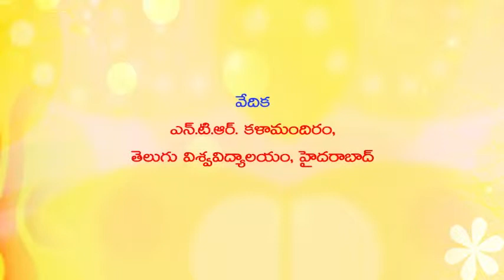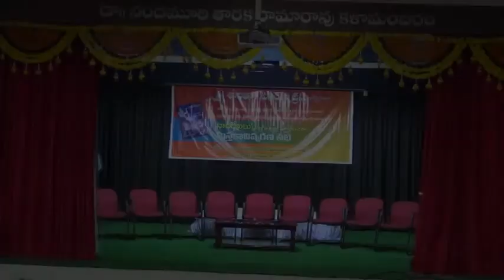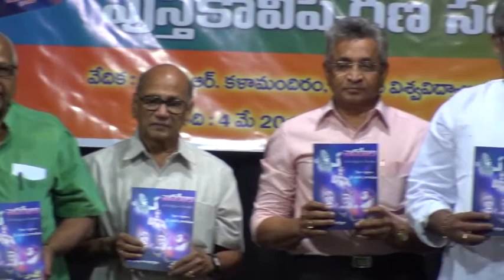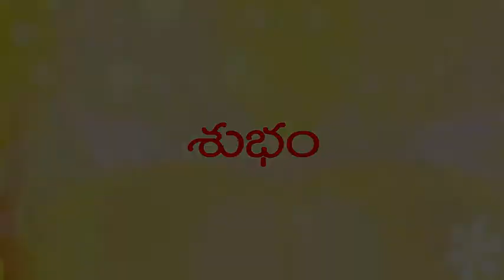Naada Rekhalu Book Realise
Naada Rekhalu Book Realise Video
Illustration by S.Shankara Narayana
Commentary by :S.Shankara Narayanam
Published by : K.I.Varaprasad Reddy, Shantha Vasantha Trust, Hyderabad